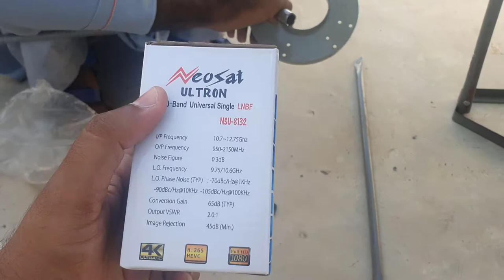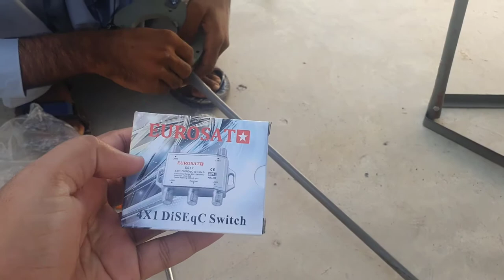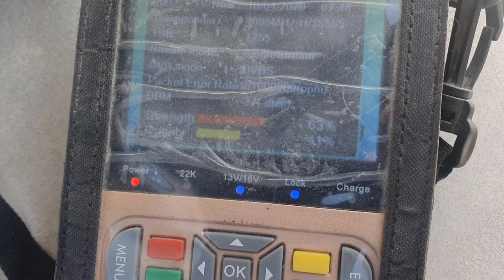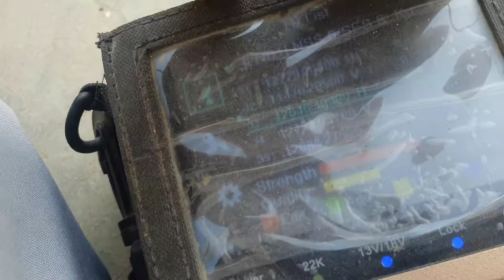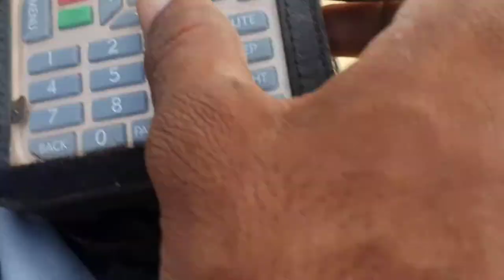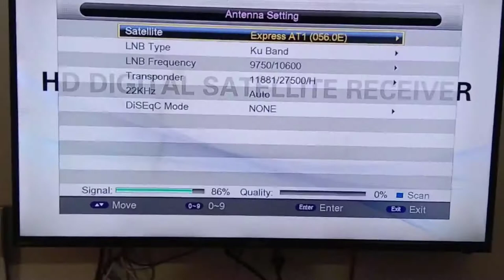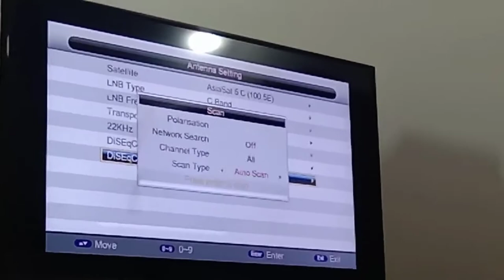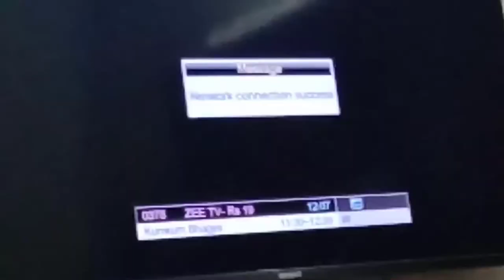How to Setup & Install Dish for Indian and Pakistani Channels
Hi Everyone,
In this Video i will show you How to Setup & Install Dish for Indian and Pakistani Channels.

Screen Mirror Android to TV Enable wireless option if "NO Nearby Devices were found" Cast Screen

Thanks